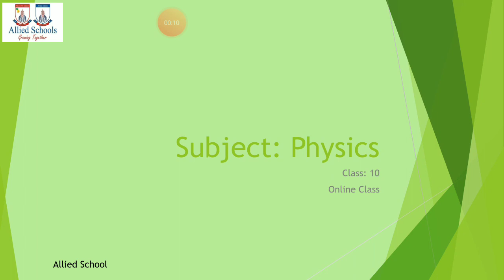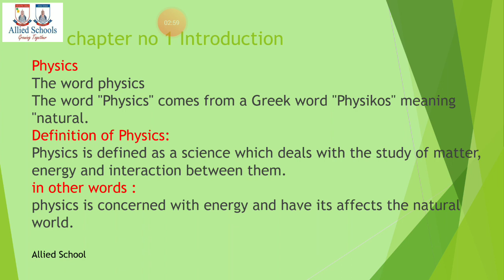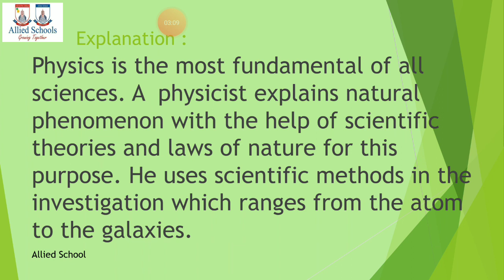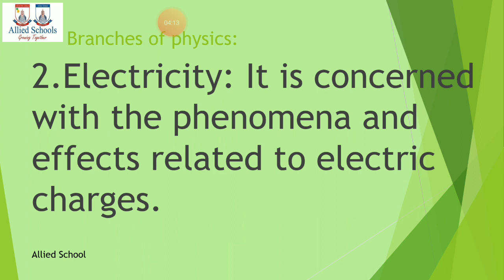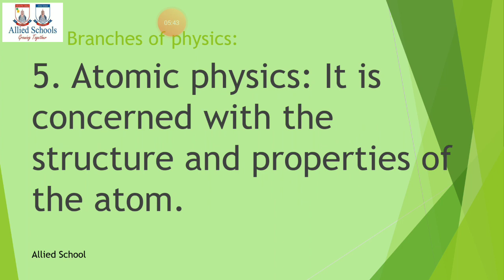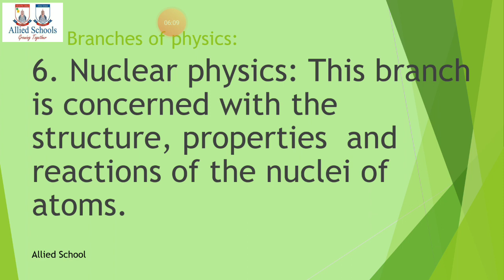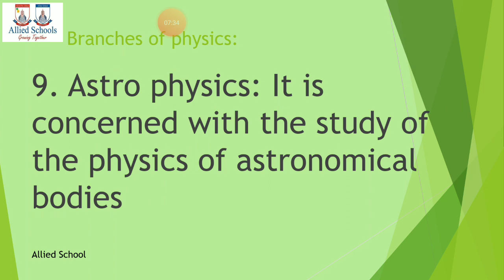Physics class 10